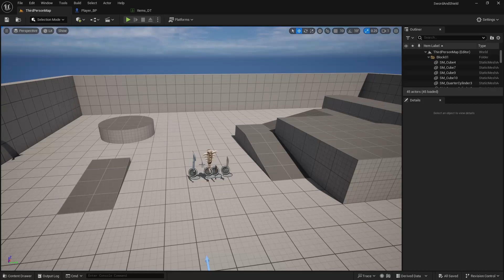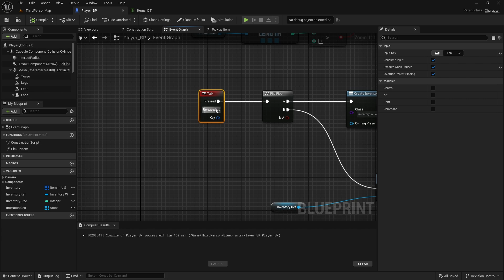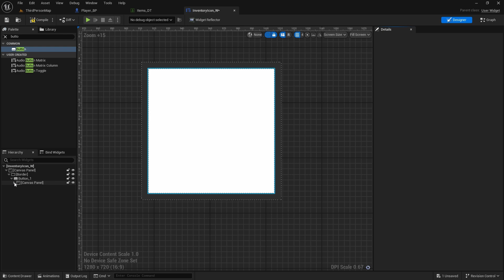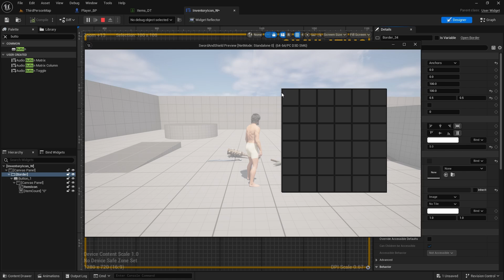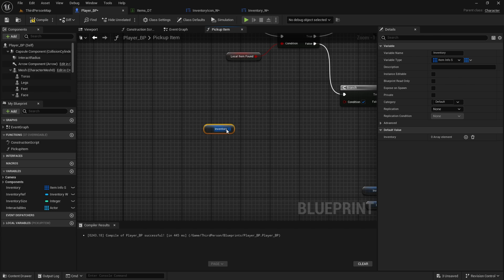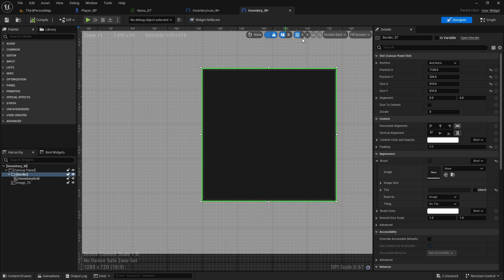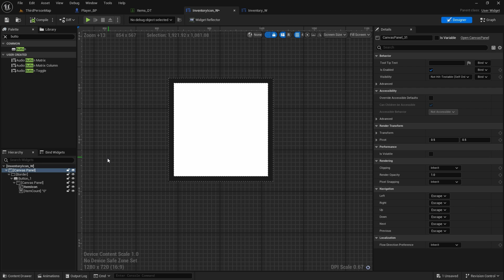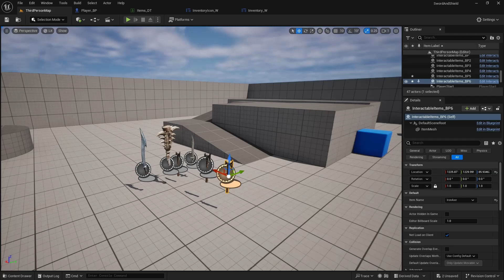RPG Tutorial 7. Improvements and fixes (Unreal Engine 5)